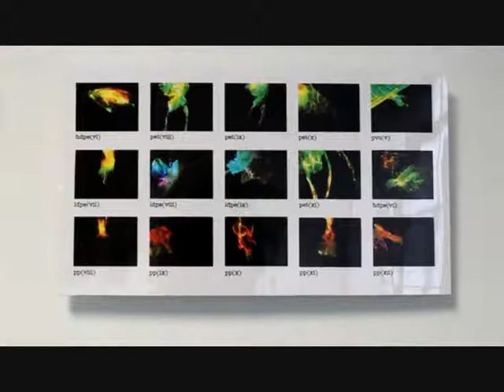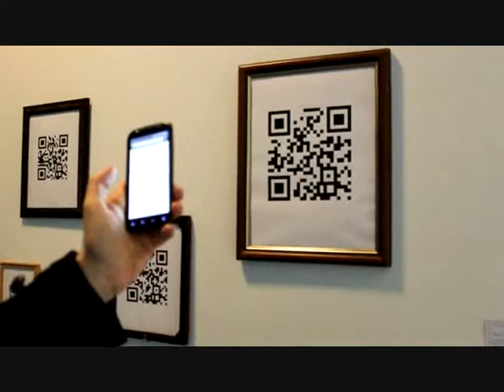PrettyvacanT Dublin presents Unused & Unloved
PrettyvacanT Dublin repurposes vacant Dublin properties as temporary exhibition spaces.

Unused & Unloved was a group exhibition examining concepts of neglect, desertion, abandonment or disuse.

O'Donoghue's photographs catalogued the ultimate in abandoned places -- Chernobyl -- whilst Quinn's images examined the vast discarded vortex of plastic in the Pacific Ocean, commenting on our disposable society and the wider issue of the global environment.

Unused & Unloved also included interventions by PrettyvacanT Dublin: A gallery activated through Smartphone QR Codes helps populate empty space by merging it into virtual space. Elsewhere, the 'Mapping Vacant Space' project encouraged people to catalogue and geo-tag empty properties in Ireland.

The artists were:  Lily Cahill | Helen Caird | Kieran O'Donoghue | Blaithin Quinn | Karoline Reichardt | Steve Ryan | Becky Sheldon | John J Twomey

Unused & Unloved took place at Fumbally Court, Fumbally Lane, D8 from 29th October until 11th November

Unused and Unloved was in association with Fumbally Exchange and was part of Innovation Dublin 2011, which took place across Dublin from 17th October to 18th November. The festival demonstrated Dublin's capacity to inspire, interact and innovate.
Unused & Unloved was featured in TheJournal.ie , Le Cool and on the Dave Fanning Show.